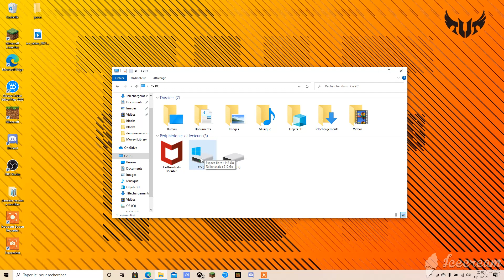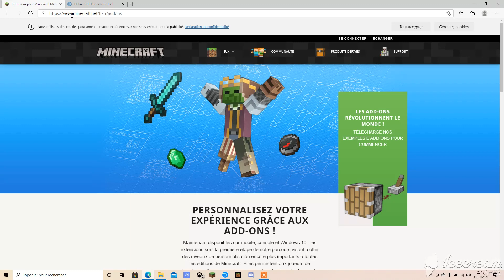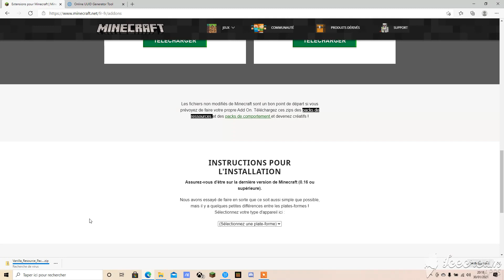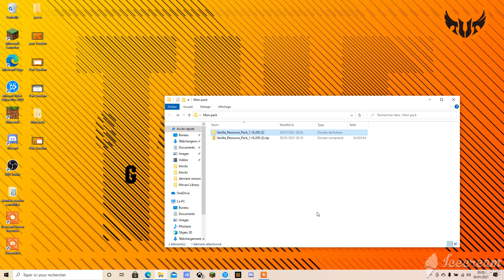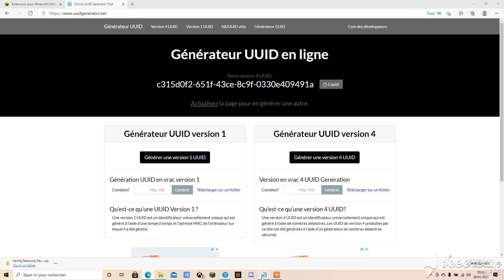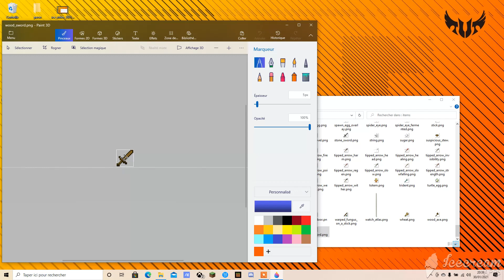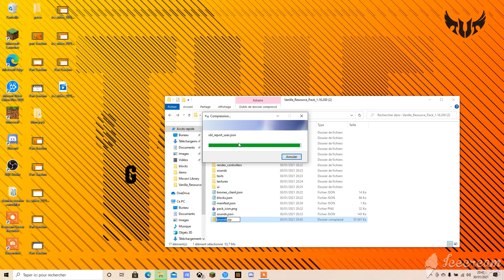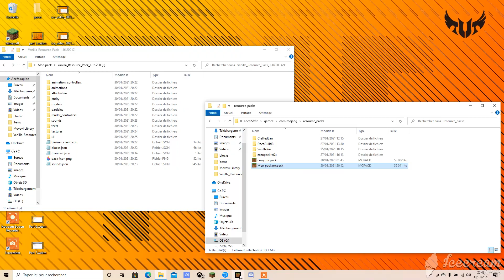COMMENT CREER SES PROPRES PACKS DE TEXTURES MINECRAFT BEDROCK SUR PC (MCPE) TUTO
Voici une vidéo pour vous apprendre comment créer ses propres packs de textures sur Minecraft Bedrock Windows 10!

Pour trouver votre dossier contenant vos packs de textures sur PC :
Ouvrir l'explorateur de fichiers/Ce Pc/Disque C/users/votre nom d'utilisateur/En haut "Affichage" : cochez éléments cachés. Ensuite vous verrez apparaitre "AppData"/Local/Packages/Microsoft.Minecraft/LocalState/games/com.mojang/resources_packs

-Les Liens :

Il faut descendre tout en bas de la page et cliquer sur "pack de ressources".